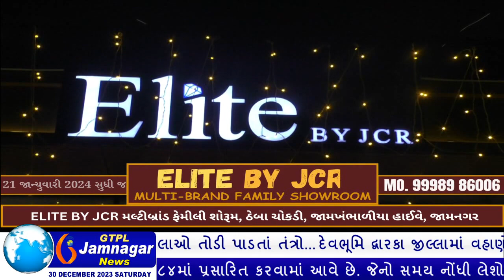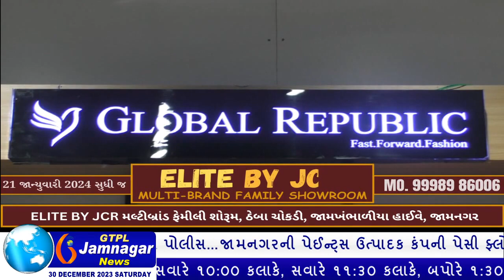દેવભૂમિ દ્વારકા જીલ્લામાં વહાણો અને માછીમારી બોટનું ચેકિંગ કરતી પોલીસ